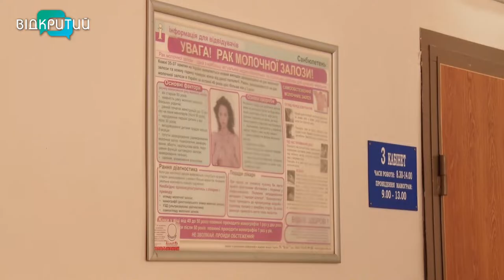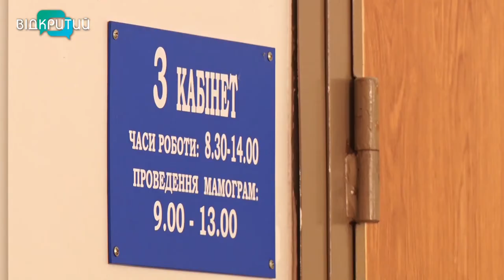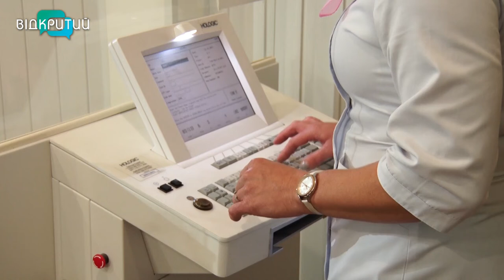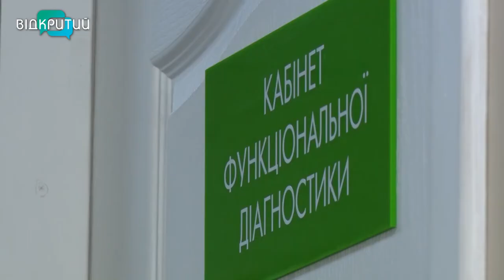Стати переможцем у боротьбі з недугою: як лікується рак молочної залози та хто у зоні ризику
Найпоширеніша форма раку в світі та основна причина смертності. Сьогодні відзначається Міжнародний день боротьби з раком молочної залози. За даними ВООЗ, щорічно цю недугу діагностують в майже мільйона пацієнтів, з них понад 15  тис. – в Україні. Однак побороти хворобу реально. Головне - вчасно виявити. Як це зробити, хто знаходиться у зоні ризику та історії жінок, які вже пройшли шлях боротьби із раком, - дивіться далі. _______________________________________________